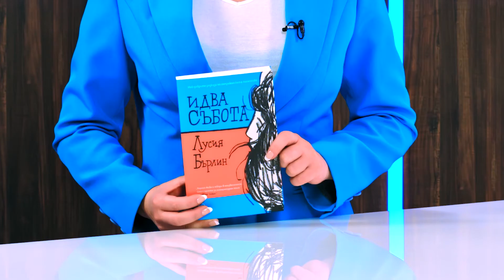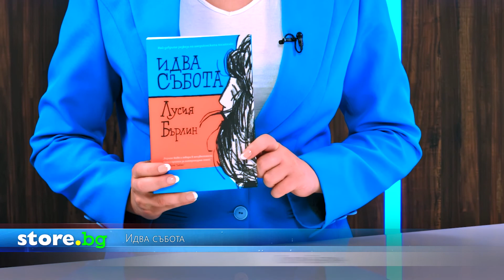Идва събота - Лусия Бърлин - store.bg